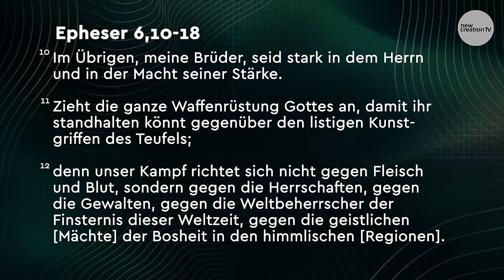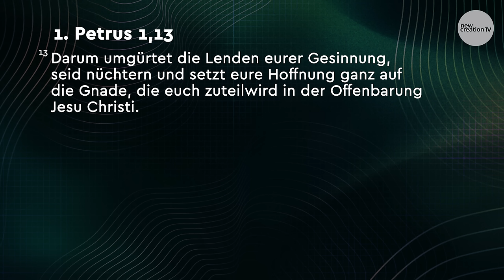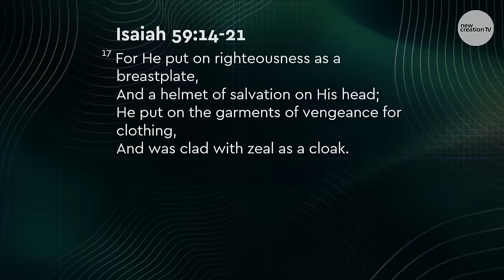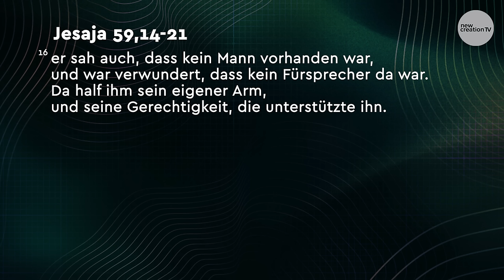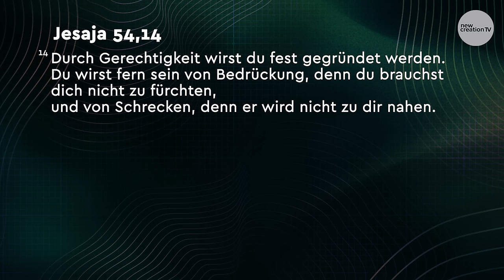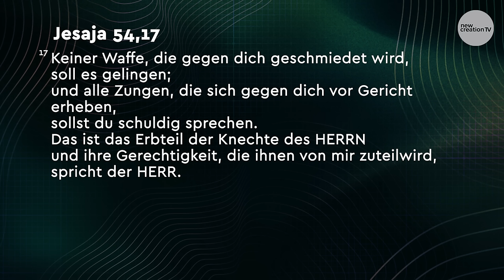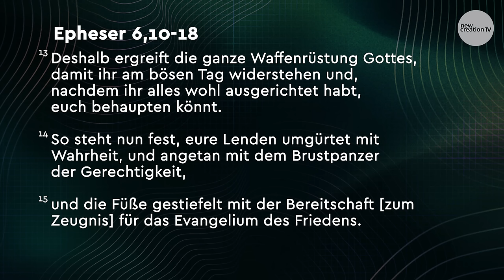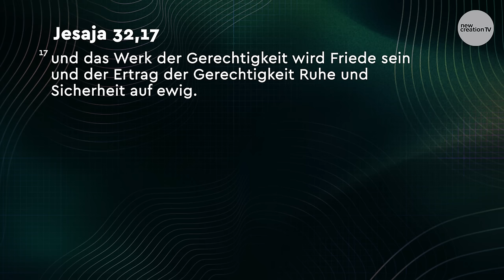Gottes Waffenrüstung für den bösen Tag - Teil 2 I Joseph Prince I New Creation TV Deutsch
Hast du schon einmal in großen Schwierigkeiten gesteckt und musstest hilflos zusehen, wie um dich herum alles zusammenbricht? In dieser Predigt erklärt Pastor Prince, dass die Wurzeln solcher Schwierigkeiten oft geistlicher Natur sind, und zeigt auf, dass wir uns vor den Angriffen des Feindes schützen können, indem wir die Gottes Waffenrüstung anlegen. Du wirst lernen, welche Bedeutung die verschiedenen Teile dieser Waffenrüstung haben und wie sie dir dabei helfen können, fest zu stehen und aus allen Schwierigkeiten siegreich hervorzugehen. Ganz gleich, ob du ein gesundheitliches Problem oder Streit in einer Beziehung hast – halte an Gottes Verheißungen für dein Leben fest und freu dich schon jetzt auf deinen Sieg!

Über diese Folge: Du siehst die Predigt „Gottes Waffenrüstung für den bösen Tag – Teil 2“, die Joseph Prince am 22. Oktober 2023 gehalten hat.

00:00:00   01 Wir brauchen geistliche Lösungen für geistliche Kämpfe
00:10:46   02 Warum es so entscheidend ist, Gottes Waffenrüstung anzulegen
00:20:14   03 Gründe dich in Jesus, denn er ist die Wahrheit
00:32:48   04 Beschütze dein Herz mit der Gerechtigkeit Gottes
00:42:25   05 Werde frei von Selbstverdammnis und Niederlagen
00:52:10   06 Rüste dich mit dem Evangelium des Friedens
01:01:23   07 Übergabegebet & Segen

Die Inhalte in diesem Video haben keinen Vorrang vor einer professionellen medizinischen Beratung. Wenn Sie oder ein Ihnen nahestehender Mensch ein gesundheitliches Problem haben oder sich bereits in ärztlicher Behandlung befinden, wenden Sie sich bitte an einen qualifizierten Mediziner oder Gesundheitsdienstleister. Verstehen Sie das, was in diesem Video gezeigt wird, auch nicht als Erlaubnis oder Ermutigung, Ihre Medikamente abzusetzen oder sich nicht in ärztliche Behandlung zu begeben. Auch wenn wir keine Garantien geben und uns bewusst sind, dass die Ergebnisse bei jedem Menschen anders ausfallen, ermutigen wir Sie, den Herrn stets um seine Weisheit und Führung in Bezug auf Ihr spezielles gesundheitliches oder medizinisches Problem zu bitten und zu suchen. Wir stehen weiterhin im Glauben und bekräftigen Gottes Wort und Heilungsversprechen mit allen, die glauben.